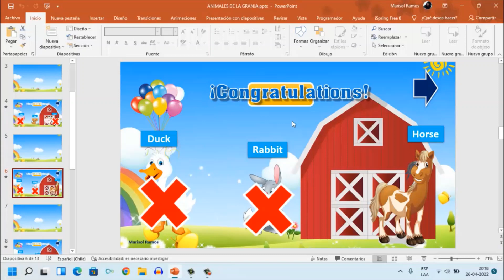PowerPoint juego interactivo + Descarga Free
Actividad realizada en PowerPoint.
Donde los mas pequeños pueden identificar los animales de la granja en ingles.